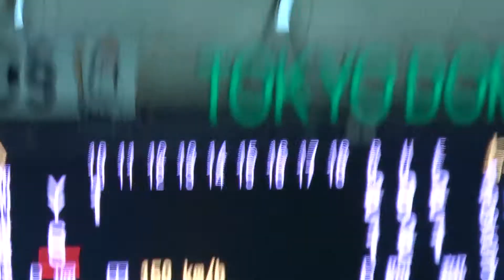【野球】第90回 都市対抗野球大会 ヤマハ vs 七十七銀行 ＠東京ドーム2019年7月13日(土)～25日(木) Baseball,Tokyo Dome JAPAN 2019/07/14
Channel registration↑↑↑

Channel registration↑↑↑